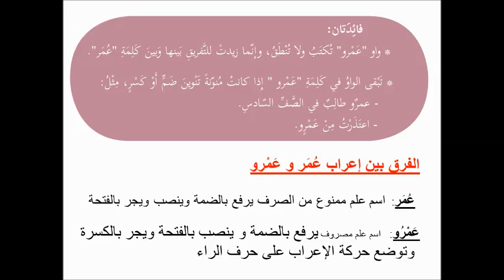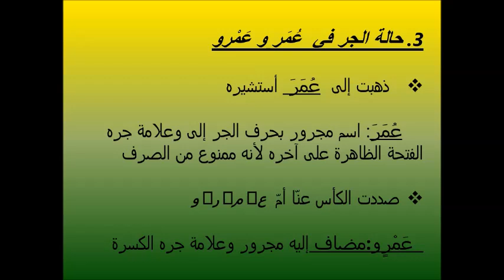فوائد نحوية | الفرق في علامة الإعراب بين "عُمَر و عَمْرو"